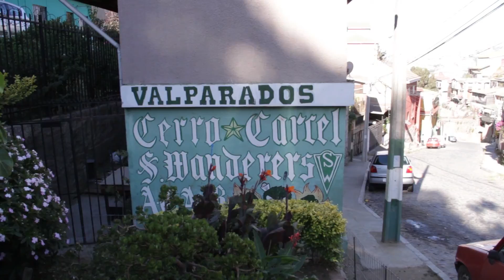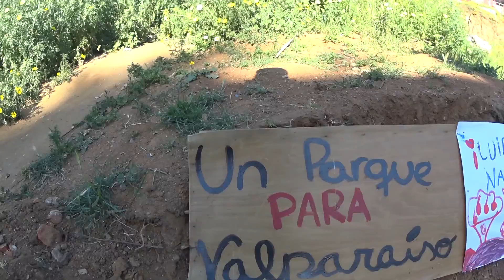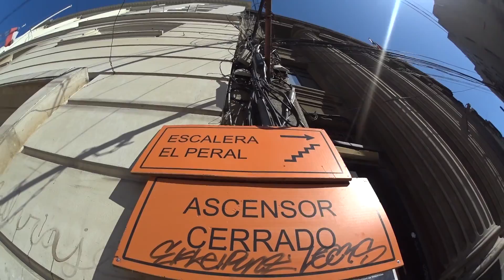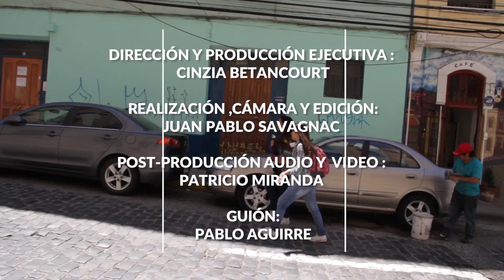Recorridos Urbanos Ciudadanos // VALPARAISO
Programa para el CNTV  recorriendo lugares patrimoniales de Chile.